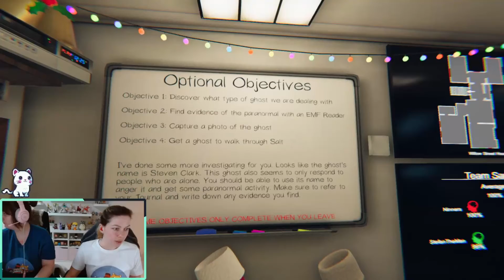Surviving is Overrated Anyway - Phasmophobia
Sounds
The Music Box - composed and produced by "Vivek Abhishek"

YEET! – credit to iocan on Twitch